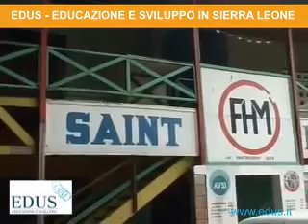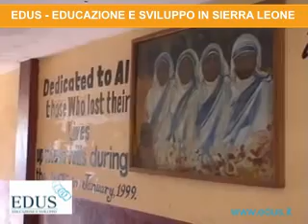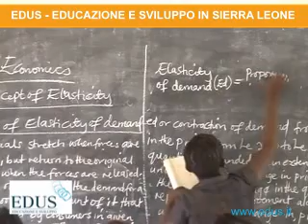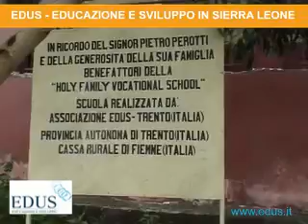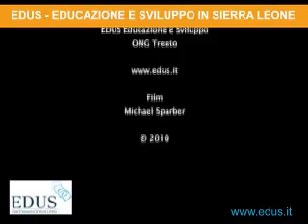EDUS -- Educazione e sviluppo in Sierra Leone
L'associazione EDUS -- Educazione e sviluppo da anni contribuisce allo sviluppo dei progetti in Sierra Leone. Collabora in particolare con Padre Berton ed il movimento Family Home Movement
L'FHM gestisce oggi una quindicina di family-homes per la maggior parte distribuite nella capitale Freetown e dintorni. Le case sono condotte da "genitori" che hanno già figli loro ma che sono disponibili ad accogliere ex-bambini soldato o ragazzi con problemi. Ogni gruppo famigliare dovrebbe tendenzialmente gestirsi con risorse proprie; l'aiuto che viene dato dall'FHM dovrebbe riguardare la casa e le spese scolastiche dei ragazzi, ma ci sono poi tantissime eccezioni.
Dal 1998 Padre Berton ha aperto il "Saint Michael", un centro di accoglienza. Si tratta di una vecchia struttura alberghiera utilizzata come punto di prima accoglienza per i giovanissimi assistiti dall'FHM, in preparazione all'inserimento in famiglia o all'avviamento alla vita civile e lavorativa autonoma.
Il St. Michael è stato utilizzato negli ultimi anni anche come centro per l'attuazione della prima fase di accoglienza di un programma sponsorizzato da UNICEF per il reinserimento di ex bambini soldato.
Oggi, il Movimento Case Famiglia si prende cura di circa 200 "bambini e ragazzi della guerra", sia direttamente attraverso il Centro di S. Michele, sia indirettamente con altre forme di convivenza più o meno temporaneamente assistita.
La convinzione che anima l'opera del FHM è  che il carattere di un ragazzo può formarsi solo nel contesto di una famiglia.
Fino ad ora il FHM si è occupato di circa 3000 ragazzi: il 60% dei quali sono stati restituiti alle loro famiglie, i restanti vivono in centri vicini al loro luogo d'origine oppure lavorano come apprendisti.